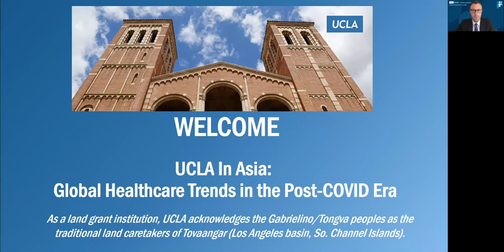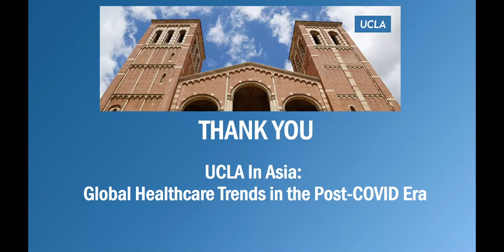UCLA in Asia: Global Health Care Trends in Post-COVID Era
This recording originally aired live on June 29 as part of a series of online programs provided by UCLA.

This UCLA in Asia event features a campus update by Chancellor Gene Block and a panel presentation on the Global Healthcare Trends in the Post-COVID Era, including the following speakers:
Mike Alan Burke (Moderator)
Executive Director
International Services at UCLA Health

Johnese Spisso, R.N., M.P.A.
President, UCLA Health
CEO, UCLA Hospital System and AVC, UCLA Health Sciences

Dr. Elizabeth Ko
Assistant Clinical Professor of Medicine, David Geffen School of Medicine
Medical Director, UCLA Health Integrative Medicine Collaborative

Dr. Walton Li
Chief Executive Officer, HKSH Medical Group
Medical Superintendent, Hong Kong Sanatorium & Hospital

and

Dr. Jian'an Wang